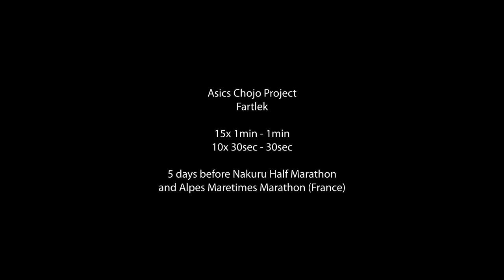Asics Chojo Project (Kenya) - Fartlek - 15x1min, 10x30sec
Enock Onchari, Dominic Ngeno and Team Asics (Kenya) are preparing for races this weekend with a fartlek workout just outside of Iten, Kenya. The team produced some good results on Sunday, claiming a 1st and 2nd at the Marathon des Alpes-Maritimes  (France), as well as a men's 2nd and lady's 2nd at a very competitive local half marathon in Nakuru.

The workout: 15x1min (1min recovery), 10x30sec (30sec recovery).

** Apologies for the minor typo's in text during the video **

00:00 - Intro
02:16 - Shoe Talk
03:11 - Breakdown
04:05 - Session
09:44 - Slow Motion/Results
10:42 - Final 2 Efforts
11:44 - Post Workout